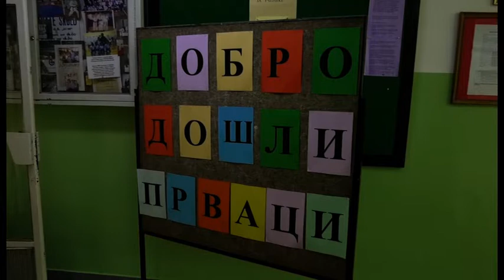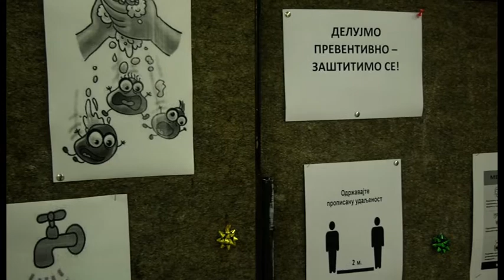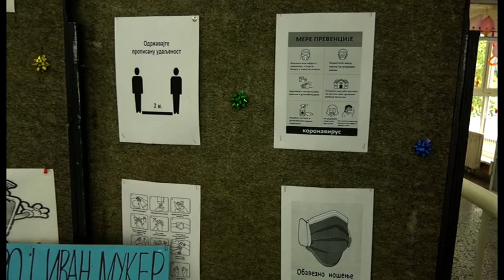OŠ HIM: Početak nove školske godine